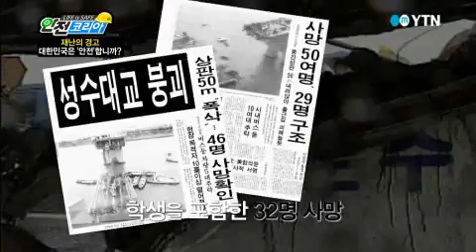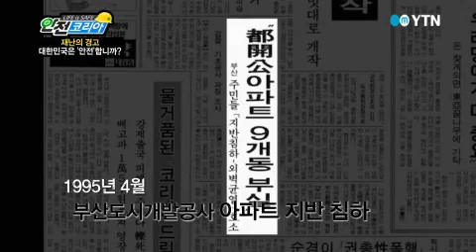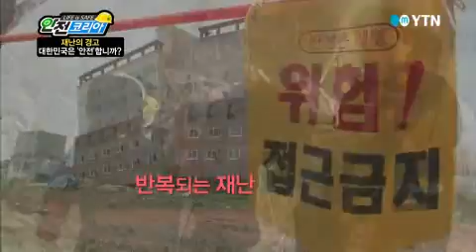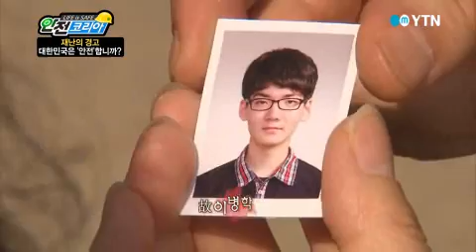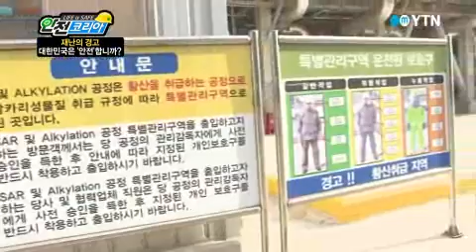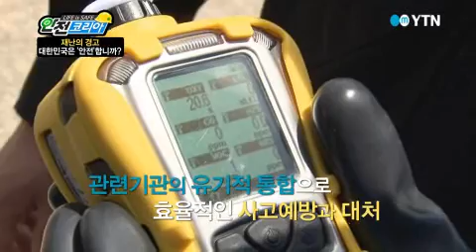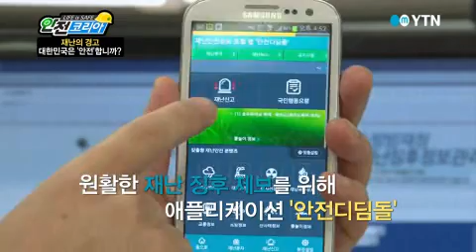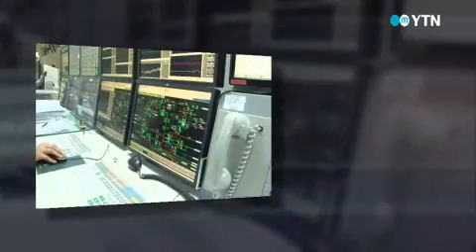[안전코리아] - 재난의 경고, 대한민국은 안전 합니까? / YTN DMB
오늘의 대한민국을 살아가는 우리가 보지 않고 듣지 않고 외면해버렸던 것들...\'1:29:300\'하인리히 법칙.우리가 무심코 지나쳐버린 것들...